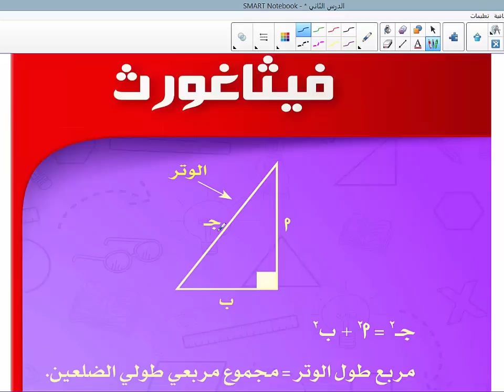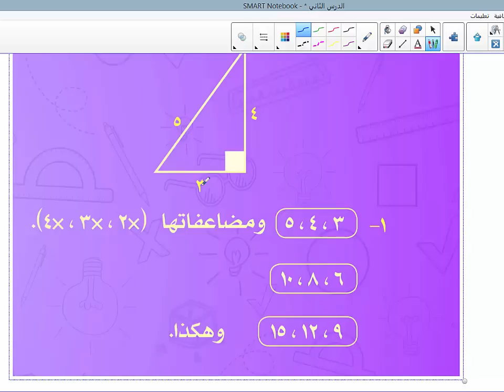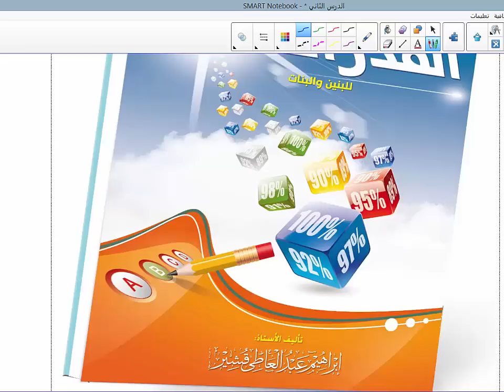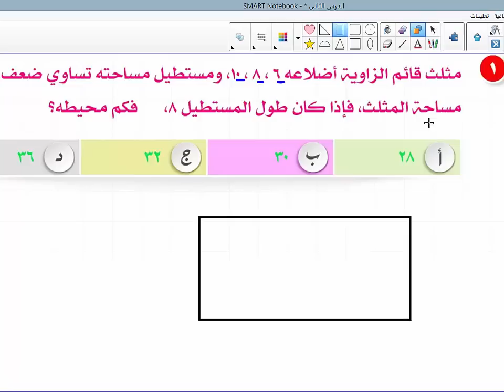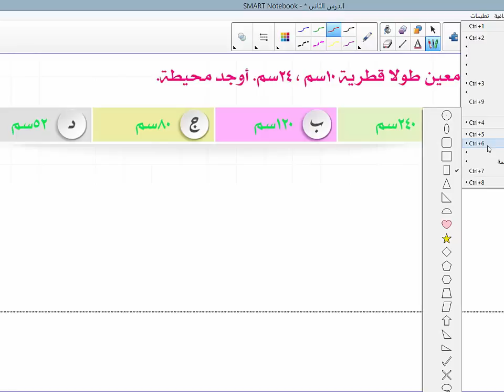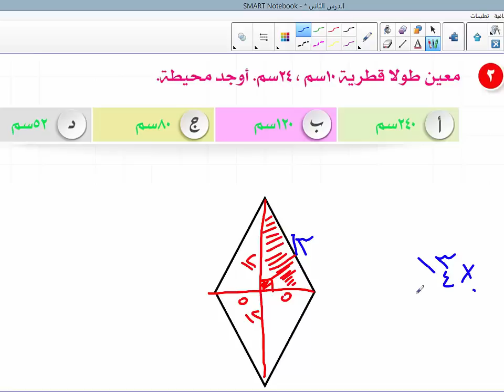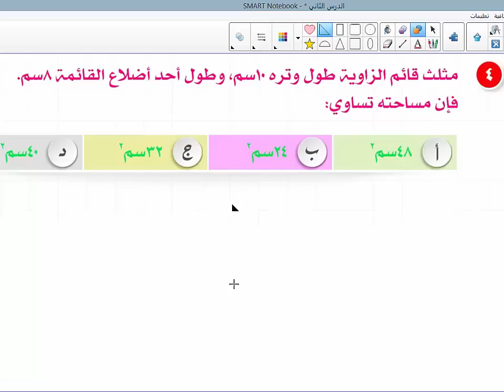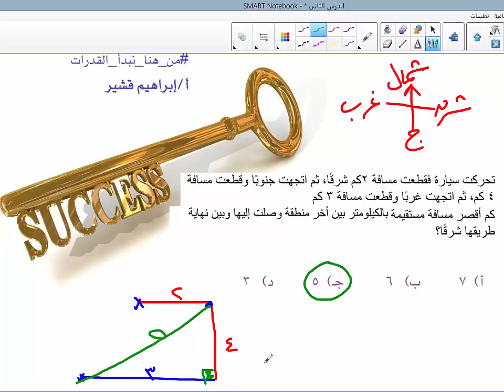من هنا نبدا القدرات - فيثاغورث والمثلثات المشهورة الدرس (2/20)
شرح مبسط ووافي لنظرية فيثاغورس والمسائل المتعلقة بها